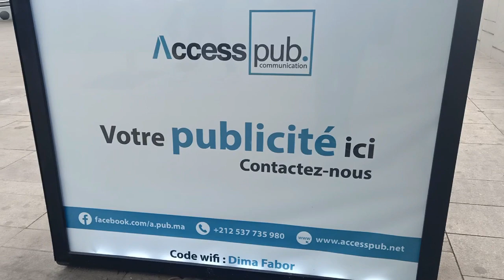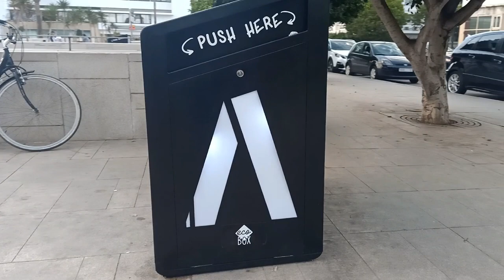RABAT شاهد إنتشار علب إلكترونية متطورة للنفايات بالرباط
SALÉ 2020 MOROCCO الإستعدادات الأخيرة قبل نهاية أشغال القنطرة الجديدة للطرام بسلا

Donate to channel by PAYPAL and support My travels  to discover together an other cities of Morocco and outside of Morocco and thank you!!!
 !!! تبرع  للقناة عبر البايبال وادعم رحلاتي لنكتشف معا مدن أخرى بالمغرب وخارج المغرب

مشاريع الرباط
Corniche_de_Rabat
Rabat - the city of lights of Morocco